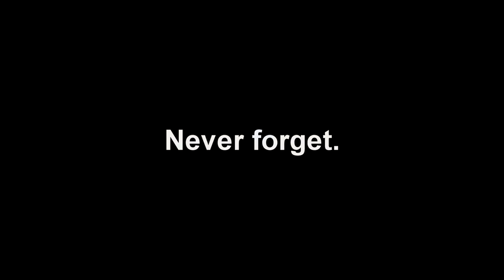Buzz Off! 2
What has beecome of our bee protagonists? A once humble beehive, now nothing more than a filthy breeding grounds for disgusting tiny human parasites. A second holocaust is now in order, but this time, it's against humans...